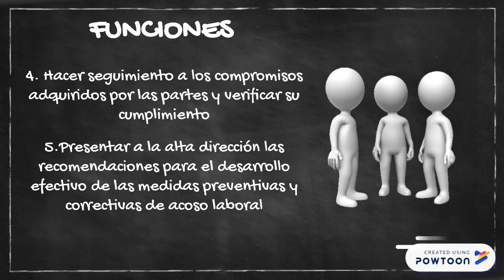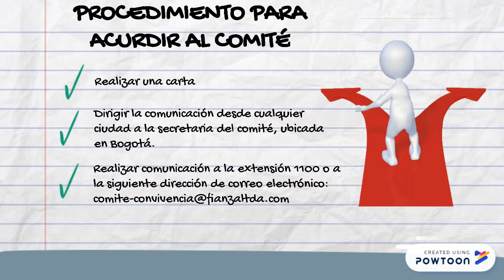INDUCCION SGSST PARTE 5